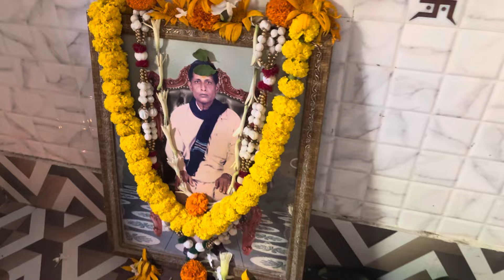ମାମୁଁ ନଣଦ ଭାଉଜ କେତେ ମଜା କଲୁ. କାହିଁ କି ଆଈ କଂ ମନ ହେଲା ଦୁ୍ଖ❤️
ମାମୁଁ ନଣଦ ଭାଉଜ କେତେ ମଜା କଲୁ. କାହିଁ କି ଆଈ କଂ ମନ ହେଲା ଦୁ୍ଖ❤️. Thank u so much for the for watching ❤️💐😇